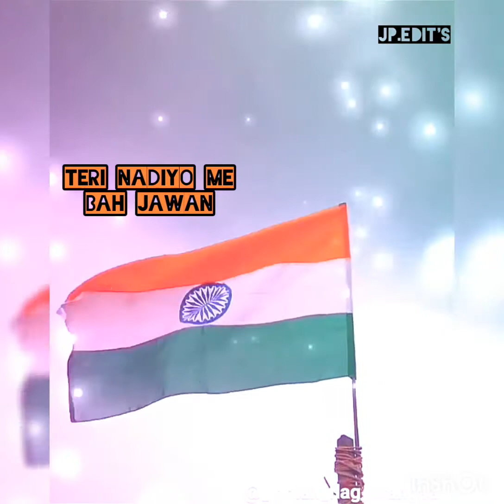New_teri_mitti_me mil jawan..keshrai full screen status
TERI MITTI ME MIL JAWAN...
full screen whatsapp status...
republic day special status...
more status for search my channel-1ta creation on you tube.
Letest More whatsapp status...

happy repulic day 2021.
thanks.